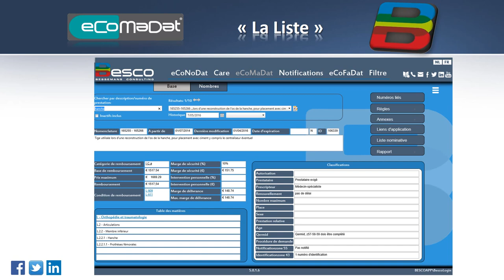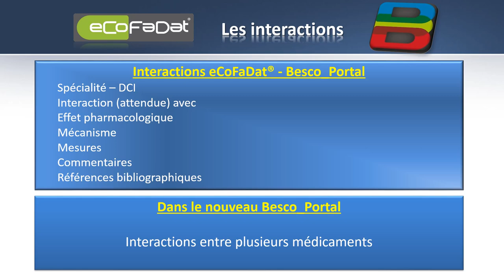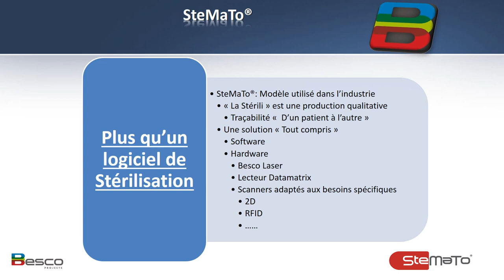Qui est Besco? Que faisons-nous?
Besco
Besco est une entreprise familiale et dynamique avec des services dans les hôpitaux, les mutualités et les assurances comme activité principale.

Sur le Portail Besco, vous trouvez un outil efficace reprenant toutes les informations nécessaires sur la nomenclature, « La Liste », les produits notifiés ainsi qu’une base de données de médicaments.

Le Portail Besco comprend différents modules qui sont parfaitement complémentaires et liés :

eCoNoDat®: englobe la nomenclature intégrale.

eCoNoDat® Care: donne un aperçu de tous les dispensateurs et établissements de soins en Belgique, y compris leurs coordonnées, leurs fonctions et numéros INAMI ainsi que toutes les informations disponibles concernant leur accréditation et leur statut de conventionnement.

eCoMaDat®: comprend toutes les informations concernant les implants et les matériels médicaux invasifs, celles-ci sont liées à ‘La Liste’ et aux listes nominatives.

eCoMaDat® Notifications: contient la liste des implants complètes.

eCoFaDat®: vous offre une base de données avec plus de 225.000 médicaments et articles connexes, comme remèdes homéopathiques, alimentation diététique et produits d’hygiène.
SteMaTo est un logiciel parfaitement adapté aux exigences d'un Service Central de Stérilisation. Par cet outil unique de traçabilité des instruments chirurgicaux et dispositifs médicaux, vous investissez dans la sécurité de vos patients et réduisez vos coûts. Grâce à notre longue expérience, nous connaissons exactement le monde de la stérilisation. Nous proposons également notre expertise pour la gestion de projets.
SteMaTo®

The Central Sterilization Department (SPD) is a service provider, mainly for the operating theatre (OR). The increasing number of operations, the complexity of the instruments used and the increasing need for a structured traceability of each component are a challenge for the future.

SteMaTo® does not only support all processes of the SPD, but also manages the entire instrument flow, from use on a patient back to being ready for use again in the OR.
SteMaTo® is not limited to Track & Trace in the SPD: it also organizes the entire cycle of sets and instruments: OR, nursing services and others.